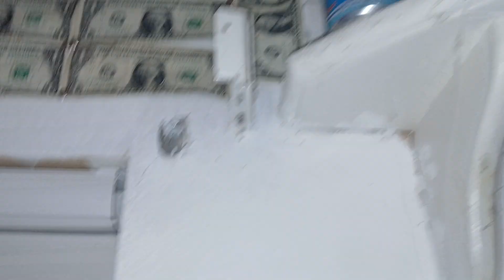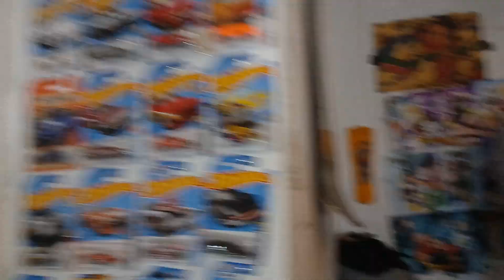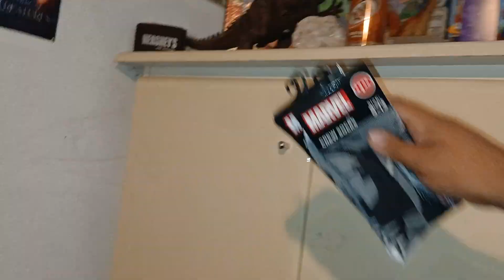dollar tree 🌳 haul